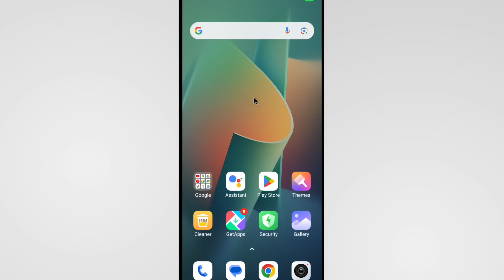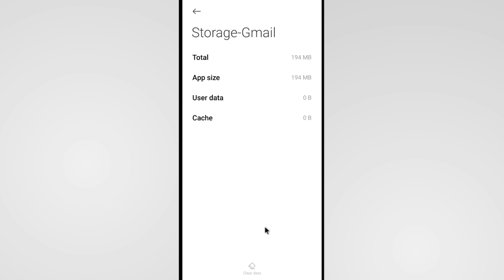Gmail Ke Inbox Me Message Nahi Aa Raha Hai